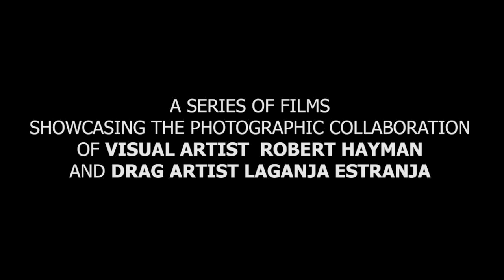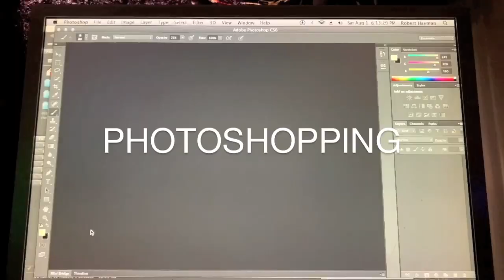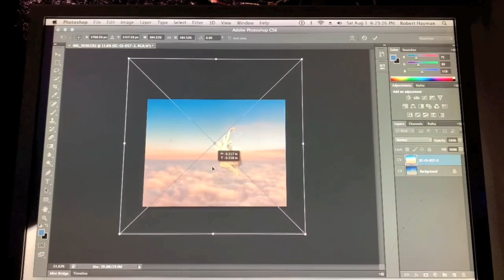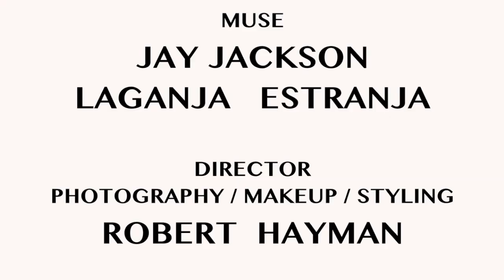Muse Me | Season 1, Episode 4: “White Sprite Desert"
"Muse Me"

A series of dramatic films showcasing the photographic collaboration of visual artist Robert Hayman and drag artist Laganja Estranja. Hayman and Estranja started creating fashion, beauty, and fine art images and films together in 2014. "Muse Me" highlights their dynamic relationship as photographer and subject, who also happen to be best friends. Every Monday at 4:20pm (PST), get untucked, behind the scenes of these two collaborator's work--from its conception as an idea to completion as finished, high resolution images. All images featured in "Muse Me" are available as large format prints.

All episodes of "Muse Me" are shot on iPhone 11 PRO.

Episode 4: "WHITE SPRITE DESERT”
Muse: Jay Jackson aka Laganja Estranja
Director, Photographer, Makeup Artist, Stylist: Robert Hayman Flores
Filmed by Hector Hayman Flores III
Theme Music by Cobrah
Final Imagery Music
WHITE: "RUN" by Air
SPRITE: "AQUARIUM" (Danse of the Animals) by Saint Saens
DESERT: "MOONAGE DAYDREAM" by David Bowie

"WHITE SPRITE DESERT"
In this episode, Robert creates three distinctly different concepts and looks for Jay.  Shot in Antelope Valley California during the annual super bloom of poppies, Robert takes inspiration from the advertisements of Thierry Mugler and makes an impossibly long white dress using trash bags.  Then, with inspiration from the illustrations of Maxfield Parrish, Robert uses wire and saran wrap to transform Laganja into a real life fairy.  For the final look, Laganja is caught on film as a Bowie-esque 70's glam rock star with an androgynous modern edge.  Watch as the photographer showcases his creative process for the first time ever through a time lapse shot of one image being photoshopped.  Episode 4 features music from LA based recording artist Lindsey Compton.

Jay Jackson (Laganja Estranja), is a choreographer, drag queen, rapper, and activist based in Los Angeles, CA. After earning her Bachelor of Fine Arts in dance and choreography from the California Institute of the Arts, Jay appeared as a contestant on LogoTV’s Season 6 of “RuPaul’s Drag Race” and most recently in the top 50 of “So You Think You Can Dance.”

Laganja’s choreography credits include commercial artists Miley Cyrus and Brooke Candy. In 2016, LaganjasDanceSchool, an international high-heels masterclass and confidence workshop was formed and held in dozens of cities across Europe, Central America, South America, and the United States. Laganja also appeared as a contortionist along side Christina Aguilera for the American Music Awards, in VICE’s “Bong Appetite,” and in Gareth Pugh’s fashion film “PITTI.”